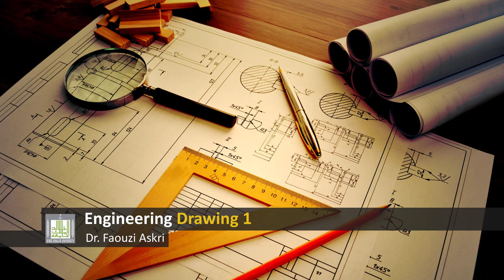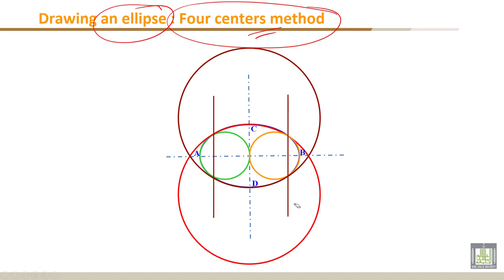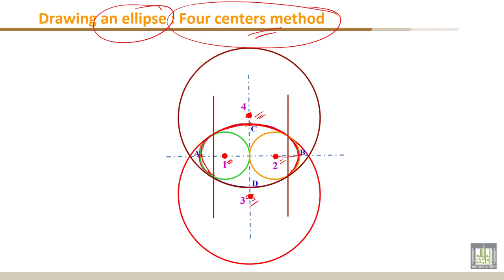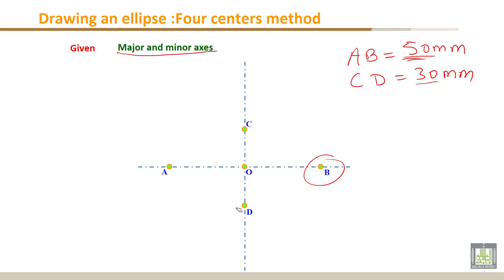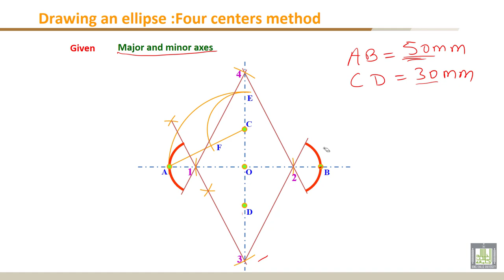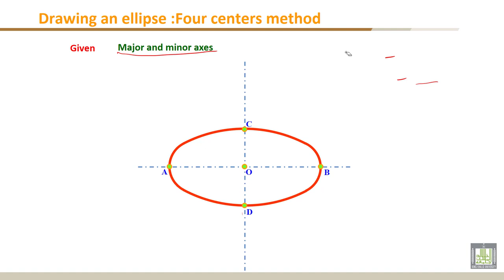Engineering Drawing - 1 | C2-L14 | Drawing an ellipse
Lecture 14 : Drawing an ellipse
Drawing an ellipse using four centers method